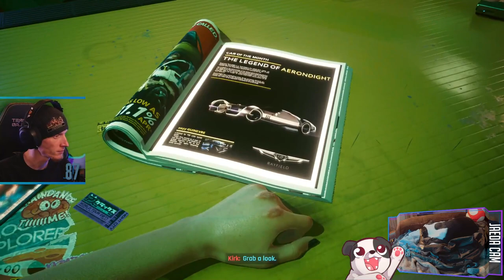Straight Punkin' | Cyberpunk 2077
00:00:00 - Intro & Just Chatting
00:06:30 - Character Customization
00:23:15 - Gameplay Starts
07:14:00 - Outro

Purchase this game while also supporting the channel AND animal rescues!